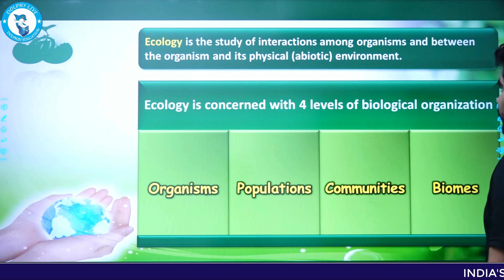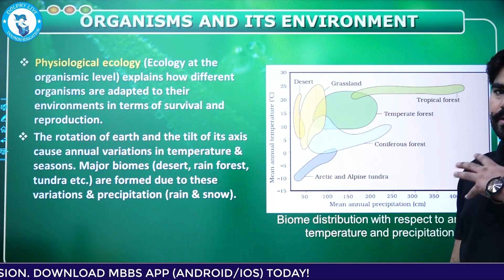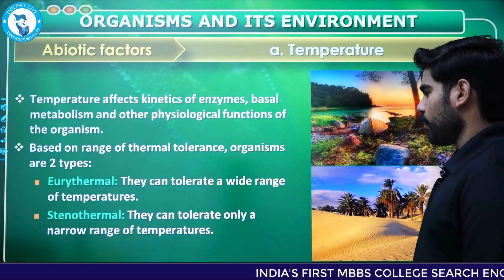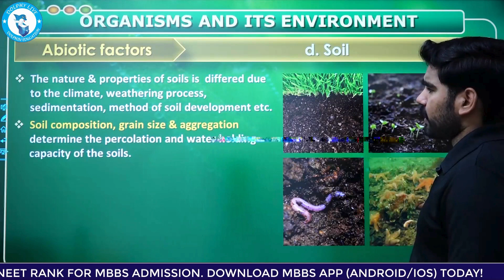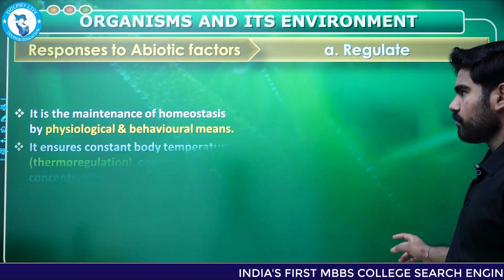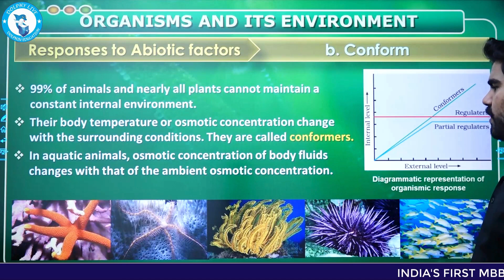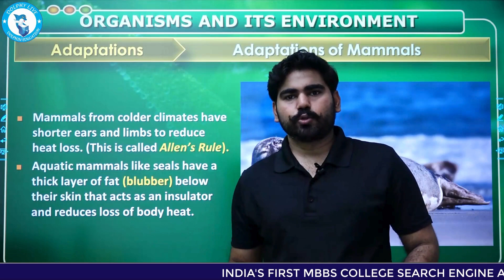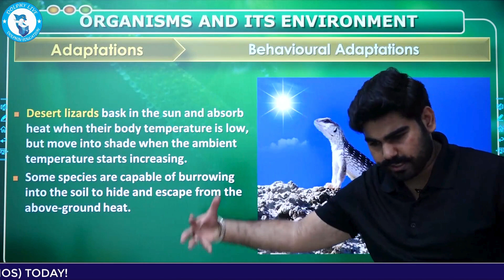Biology Chapter 33 - Organism And Population - Part 1 | NEET 2024 | NEET Biology Crash Course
Biology Chapter 33 - Organism And Population - Part 1| NEET 2024 | NEET Biology Crash Course | MBBS APP

NEET Biology Crash Course | NEET Crash Course 2024 | NEET 2024